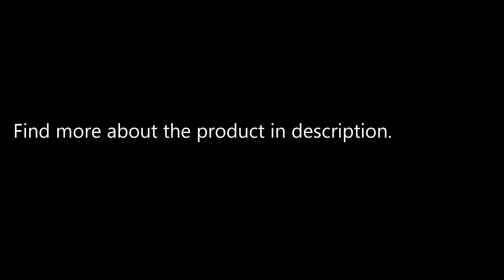Cop Rose x6 Smart Robot Window Cleaner